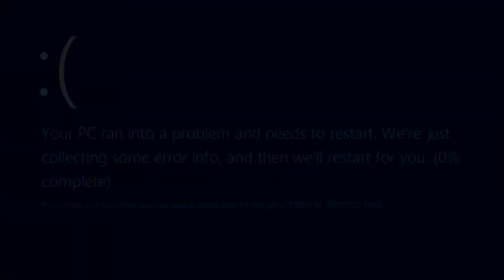⚠️Špeciál⚠️❤️200❤️◄ Teeky™️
Ešte raz upozorňujem vás neberte to video vážne,je to len na pobavenie. Chcem sa vám veľmi poďakovať za prekročenie 200 Subscriberov, strašne rýchlo sme to dali a to hlavne vďaka vám moc si to vážim, ešte raz veľmi vám Ďakujem ❤️

Dúfam že sa vám moje videa budú páčiť ✔️